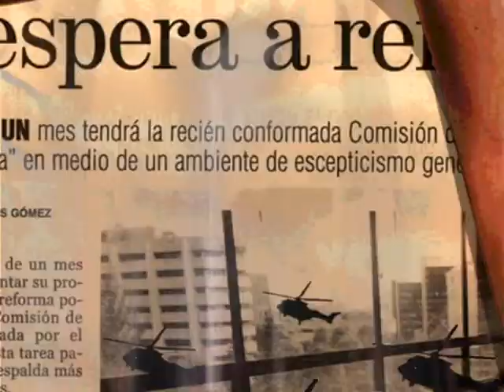cabezote documental Hip-hop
Documental hip-hop comuna 13